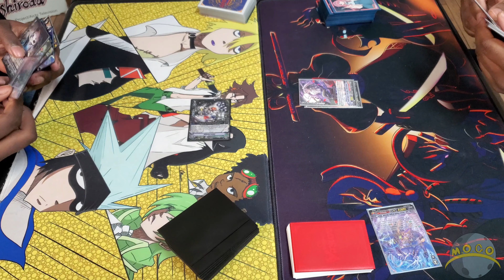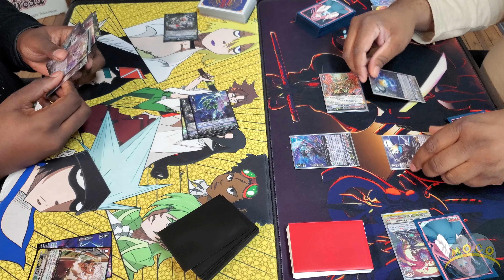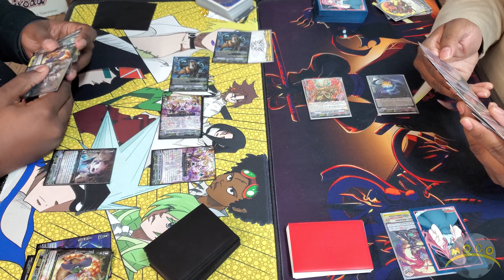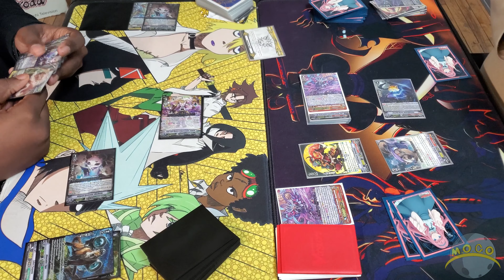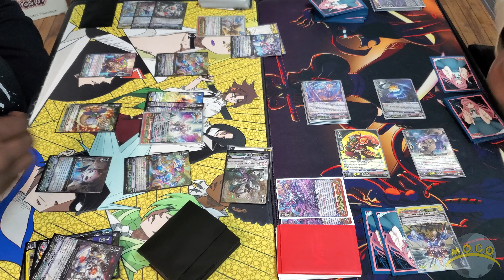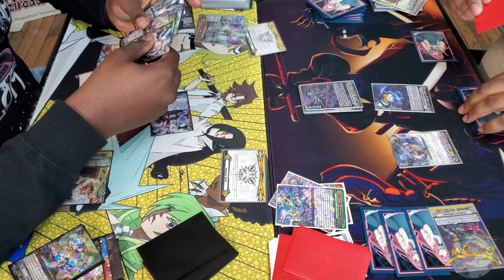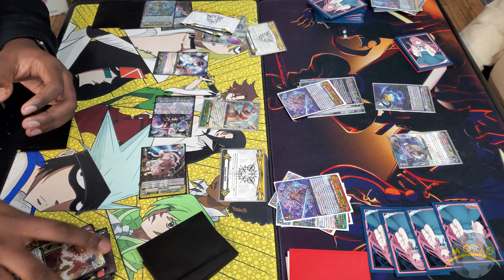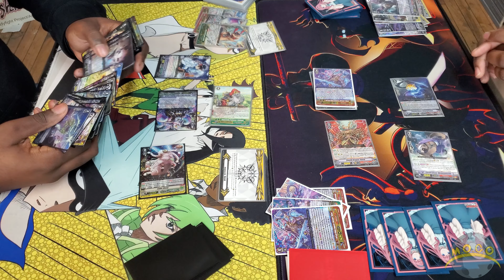Premium Clan Selection Testing: Nubatama vs Great Nature Part I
We're back in 2022 testing out deck for Premium Clan Selection!! We missed you all.